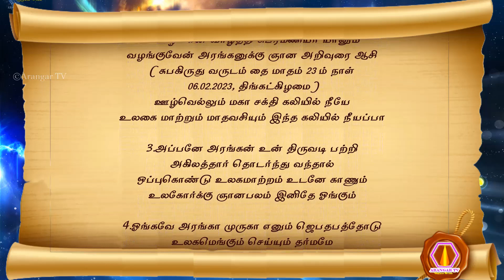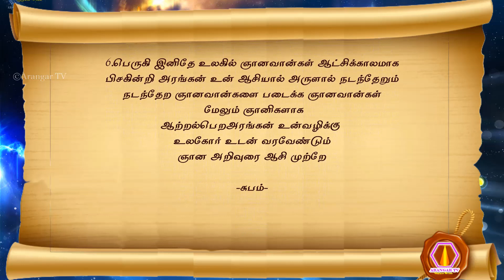Subramanyar nool | 06.02.2023 | palm leaf reading | மகான் சுப்ரமணியர் அருளிய ஞான ஆசி நூல் பாகம்-1226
முருகப்பெருமான் துணை
பாகம் : 1226
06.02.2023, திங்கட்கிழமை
1. ஞான சித்தே அரங்கா வாழ்க
 ஞான பலம்கொண்ட தேசிகா வாழ்க
 தானதரும சக்திகூட்டி தரணி எங்கும்
 தக்கவழிகாட்டி தருமம் பெருக்கும் குருராஜனே வாழ்க
2. வாழ்க என வாழ்த்தி சுப்ரமணியர் யானும்
 வழங்குவேன் அரங்கனுக்கு ஞான அறிவுரை ஆசி
 (சுபகிருது வருடம் தை மாதம் 23 ம் நாள் 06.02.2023, திங்கட்கிழமை)
 ஊழ்வெல்லும் மகா சக்தி கலியில் நீயே
 உலகை மாற்றும் மாதவசியும் இந்த கலியில் நீயப்பா
3. அப்பனே அரங்கன் உன் திருவடி பற்றி
 அகிலத்தார் தொடர்ந்து வந்தால்
 ஒப்புகொண்டு உலகமாற்றம் உடனே காணும்
 உலகோர்க்கு ஞானபலம் இனிதே ஓங்கும்
4. ஓங்கவே அரங்கா முருகா எனும் ஜெபதபத்தோடு
 உலகமெங்கும் செய்யும் தர்மமே
 ஓங்காரம்பட உலகமெங்கும் வலம் வந்து
 உலகையே தர்மலோகமாக மாற்றும்
5. மாற்றுகின்ற இந்த சக்தி பெருகபெருக
 மக்களிடை மனத்தெளிவு ஆற்றல் கூடி
 ஆற்றல்பட ஞானவான்களை தேர்வுசெய்து
 அகிலத்தில் ஞானத் தலைமைகளை உருவாக்கி அரங்கன் நீதேடும் ஞானிகள் படைபெருகி
6. பெருகி இனிதே உலகில் ஞானவான்கள் ஆட்சிக்காலமாக
 பிசகின்றி அரங்கன் உன் ஆசியால் அருளால் நடந்தேறும்
 நடந்தேற ஞானவான்களை படைக்க ஞானவான்கள் மேலும் ஞானிகளாக
 ஆற்றல்பெற அரங்கன் உன்வழிக்கு உலகோர் உடன் வரவேண்டும்

-சுபம்-

olai suvadi
olaichuvadi